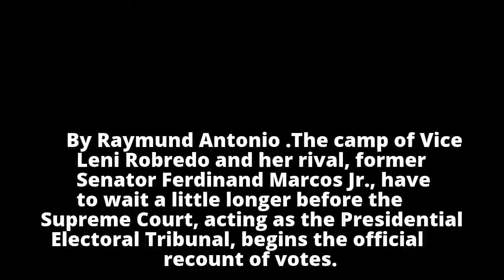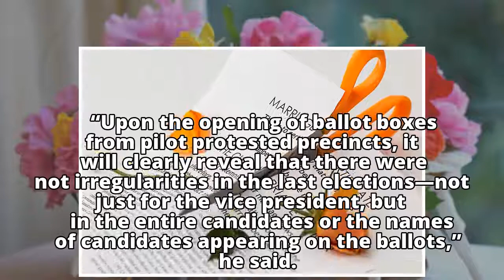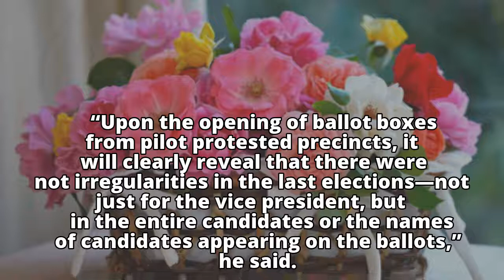Ballot recount for VP election protest set on March 19